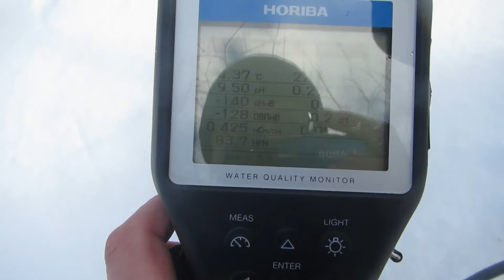3 Эпизод Первый